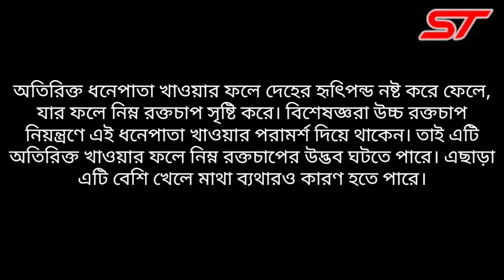আপনার জানা থাকা উচিত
প্রতিদিনের ঘরোয়া টিপস্
আপনার জানা আছে তো ?